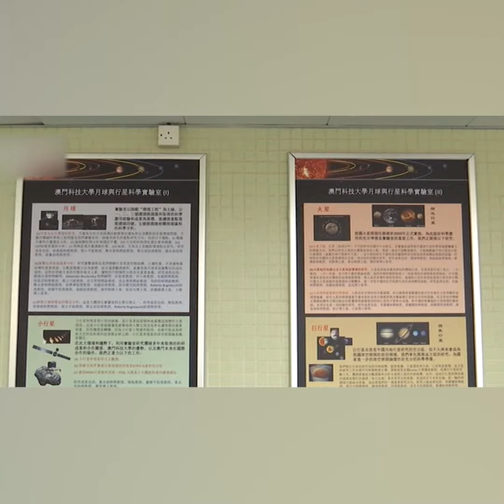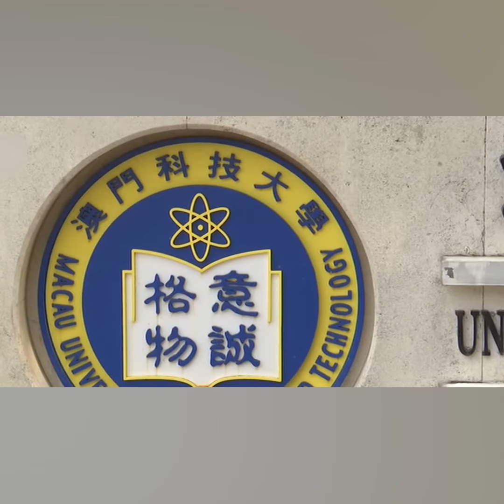澳門科技大學：深耕深空探測融入祖國科技發展